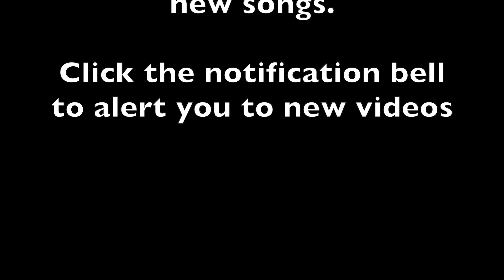We've Got a World That Swings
This video is about We've Got a World That Swings